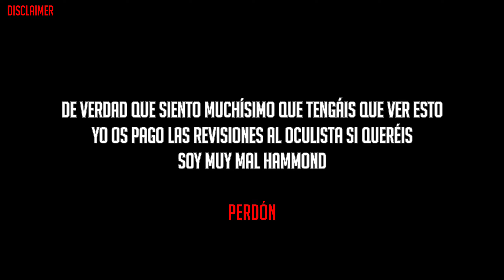🌊SOY AQUAMAN?? NO!!! SOY SÚPER HAMMOND!!! (Y súper malo)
►¿Te ha gustado el vídeo? Espero que sí.😊

►Si te gusta mi contenido puedes apoyarme con una suscripción, unirte al canal, dar un like o compartiendo el vídeo. Muchas gracias de antemano.🖤

►❤️ＲＵＶＩＺＣＯＮ🖤
Este es mi gran proyecto. El cual voy a estar llevando a cabo durante 2024:

·Estas son las ventajas:
►Vídeos exclusivos para miembros.
►Mención en vídeos.
►Acceso anticipado a nuevos vídeos.
►Canal solo para miembros en Discord.
►Posibilidad de jugar conmigo.

❤️Gracias a los miembros: pixeladri / alexniw / juli830_ / olie / Ivansito_